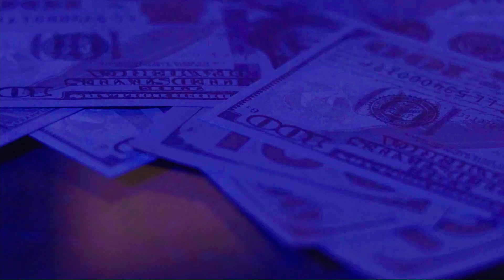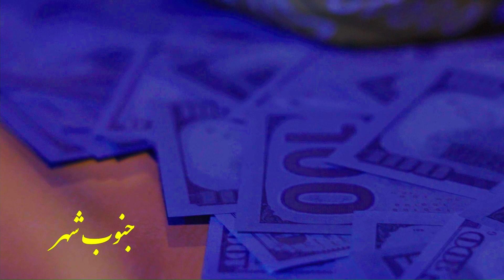93 ditroit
93  ditroit